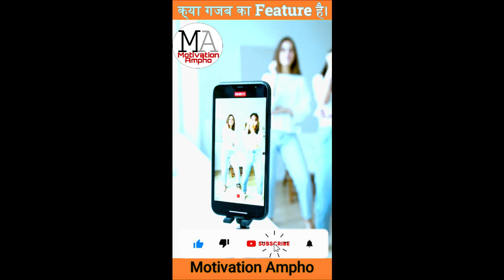ऐसा गज़ब का Feature Phone मे नहीं देखा होगा 📱😱📱/ One Plus 8 Pro X-ray Vision Camera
Welcome to My youtube Chennal Motivation Ampho.

This Video About the One Plus 8 Pros X-ray Vision Camera with Infrared Lens which made the Camera To See Through Thin Clothes & Some Objects like Plastic but Why did OnePlus Disabled the feature of X-ray Vision ?

1. This video has no negative impact on the original works (It would actually be positive for them) 2. This video is also for teaching purposes. 3. It is not transformative in nature. 4.I only used bits and pieces of videos to get the point across where necessary.